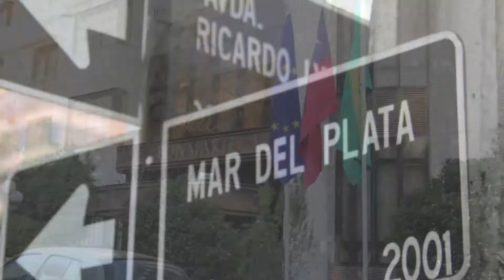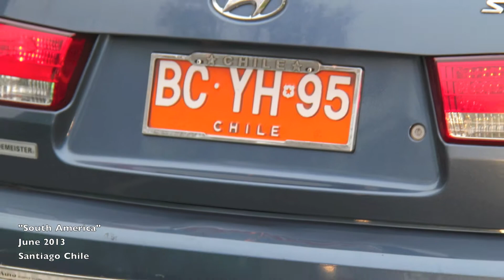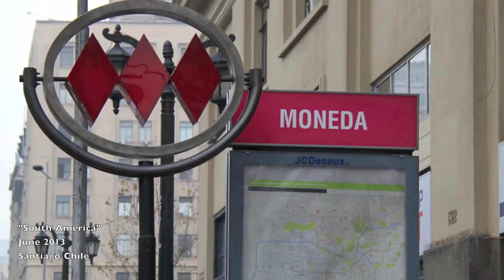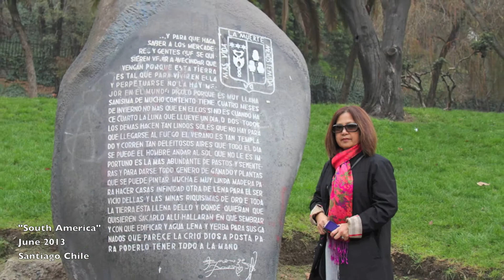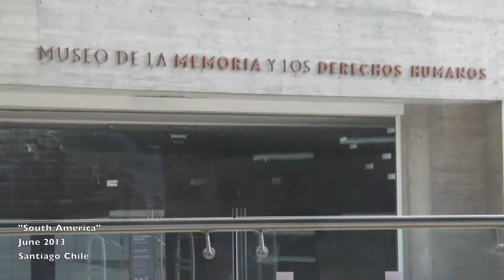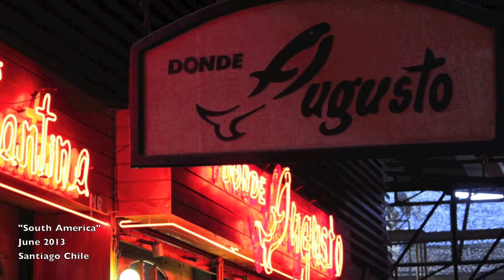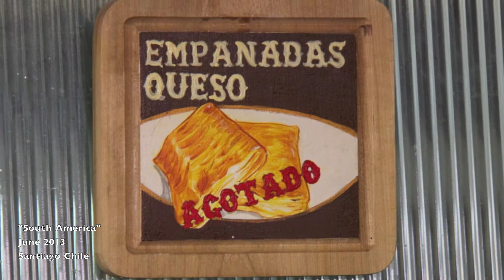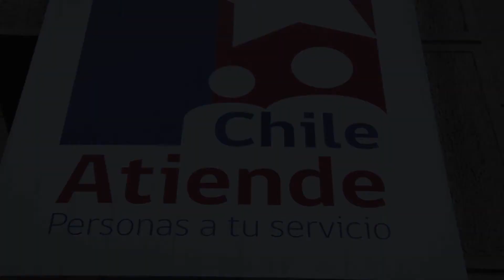Santiago Chile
southeamerica
johnnylauguico
santiagochile
ambotillochile